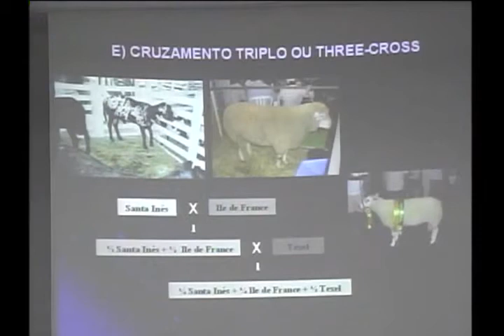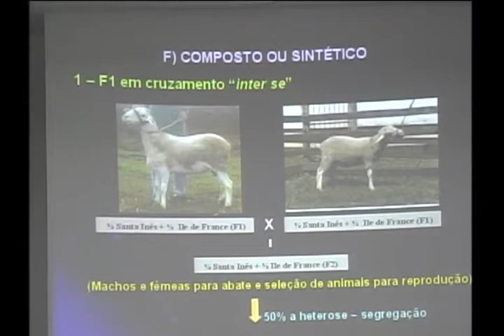TV do Berro - As vantagens dos cruzamentos, por Iraides Garcia